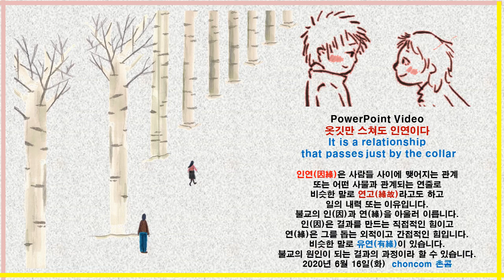{ 옷깃 만 스쳐도 인연이다 // It is a relationship that passes just by the collar }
모차르트 피아노 소나타 7번 2악장 으로
Storytelling Video 를 만들었습니다.
{ 옷 깃 만 스쳐도 인연이다 // It is a relationship  that passes just by the collar }